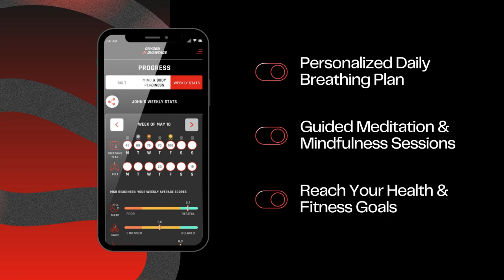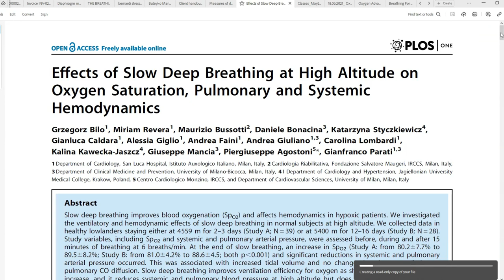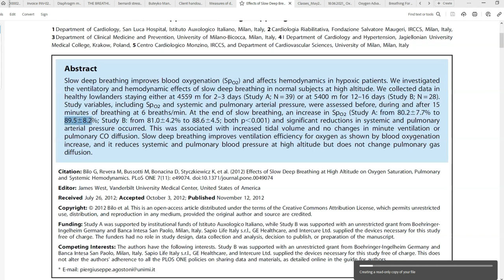How to Stay Focused During Your Kilimanjaro Climb | LEARN FROM THIS BREATHING EXPERT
OA Podcast S4E05 with Dermot Whelan & Caroline McKenna.

“There is so much benefit, so much power to just becoming aware of how we are breathing.”

In this week’s episode of the Oxygen Advantage® podcast, Patrick is rejoined by former guests Dermot Whelan and Caroline McKenna as they prepare for an epic journey up the famed Kilimanjaro mountain in Tanzania.

Both Dermot and Caroline have gone through big life changes in the past few months with Caroline moving back to Ireland from Australia after seven years and Dermot retiring from his radio show after 21 years to concentrate on his Mind Full brand.

They speak in detail about their lives, their preparation for the journey up Kilimanjaro and the ways in which breathing has not just helped prepare them for their epic upcoming trek this September but has been an essential part of their personal journeys of self-improvement.

They also explain how breathing training has given them essential tools they can call upon for the rest of their lives.

Chapters:
00:00 Introduction – Caroline’s Kilimanjaro Challenge
04:40 Dermot’s Career Change & Kilimanjaro
08:02 Breathing & Climbing – The Science
13:32 Nose, Slow & Low Breathing Demonstration
17:19 Altitude Sickness & Pulse Oximeters
19:55 Breath Hold Training
26:02 Diaphragm Strengthening
27:01 Considerations for Climbing
28:50 Dermot’s Gym Experience
30:48 Mindfulness and Breathing
36:21 Young People and Breathing
41:37 Effectiveness of Breathing Practice
48:43 Breathing and Mental Resilience
52:03 Kilimanjaro: A Spiritual Experience?
56:19 Conclusion

Try the free Oxygen Advantage® Breathing App, available now.